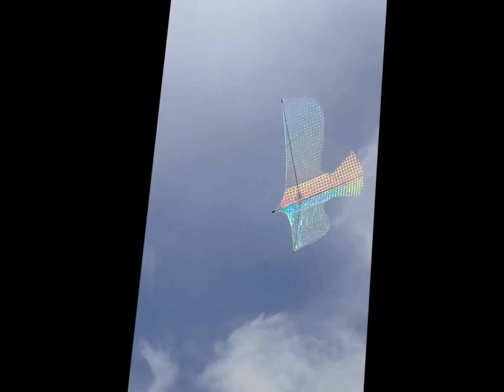My kites soar like those eagle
soaring in the sky